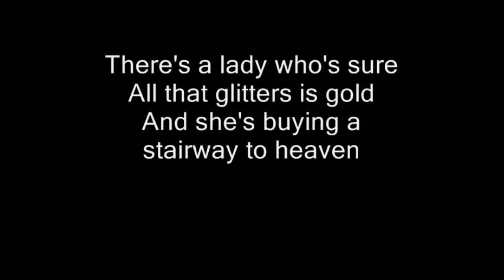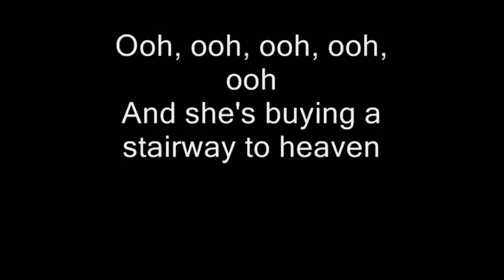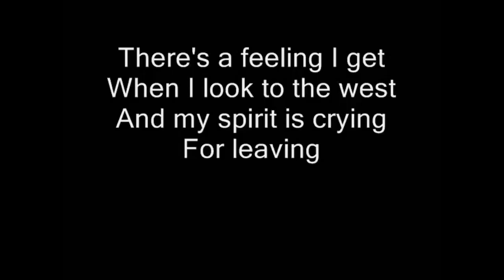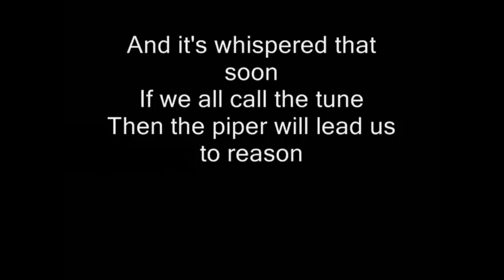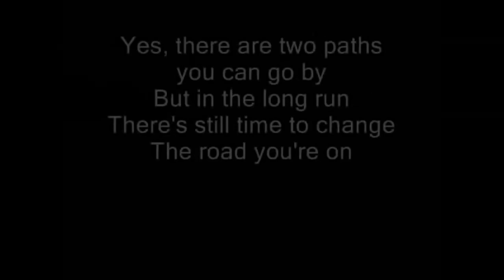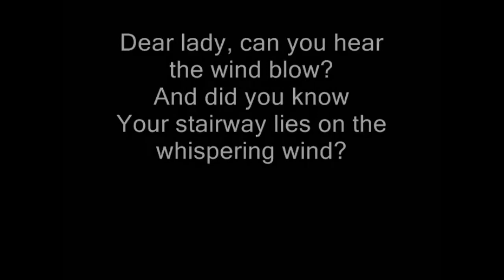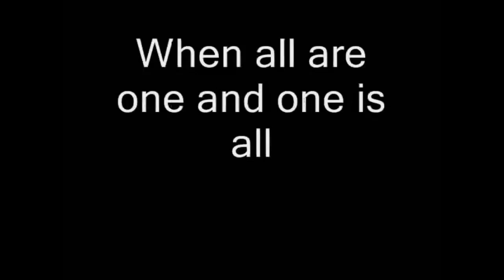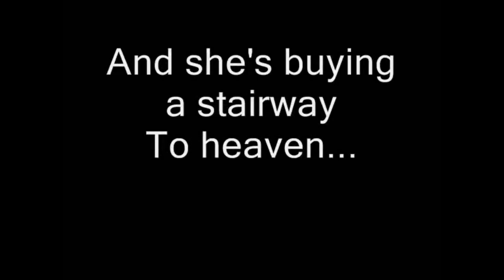Led Zeppelin - Stairway To Heaven (Lyrics)